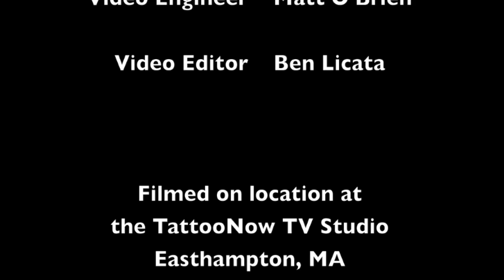Guy Aitchison discusses how to collect amazing tattoos - TattooNOW TV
Guy Aitchison, internationally known for his famed Bio Organic tattooing style and cutting edge tattooing seminars, talks about how to collect amazing tattoos. He also goes into detail about coverup tattoos and laser tattoo removal. Whether you are a tattoo collector or just someone interested in the art, this is advice from one of the worlds best tattoo artists. Avoid tattoo mistakes that are easy to make but difficult to fix!

to watch this 2 hour episode in its entirety which also featured famed tattoo artists Jeff Gogue and Nikko Hurtado who answered a number of fantastic questions via Skype and Canman who was in house and talked about his style and what he learned from Guy Aitchison's painting critiques.

in Easthampton Massachusetts